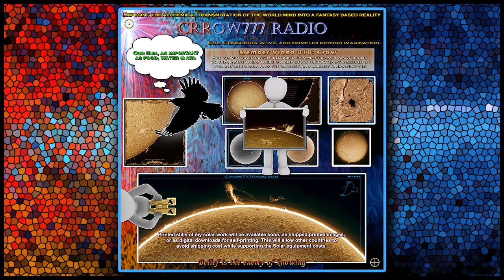597.5- Tenth Solar Video Announcement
I would like to wish you all a happy, healthy and higher-minded new era. The first free hour, full member episodes, and all new solar telescope footage are published